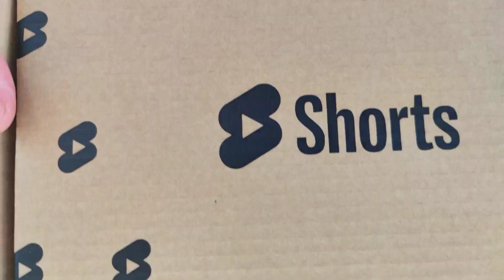Hoodie Pullover Beenie Haube Mug Tasse YouTube Shorts Challenge Geschenke HolidaysWithShorts large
Was alles ist in der Box drinnen? Was bekommt man im Karton: New Hoodie Pullover Beenie Haube und Mug Tasse YouTube Shorts holidayswithshorts 1. bis 24. Dezember 2023 Challenge Geschenke YTS001L HolidaysWithShorts Bundle large